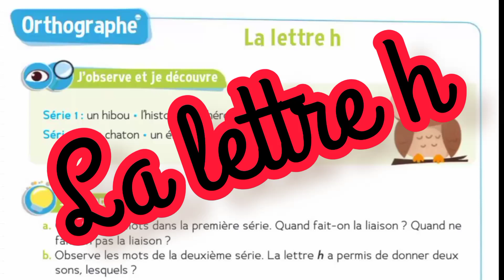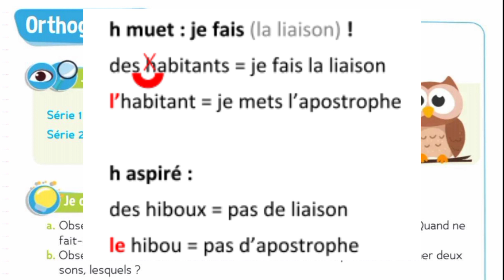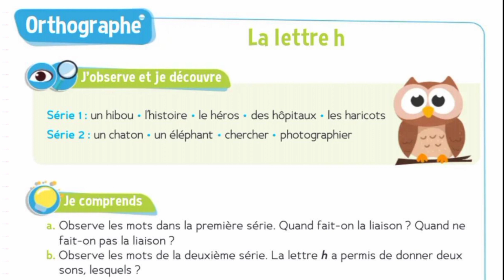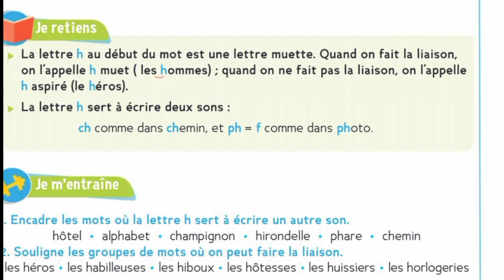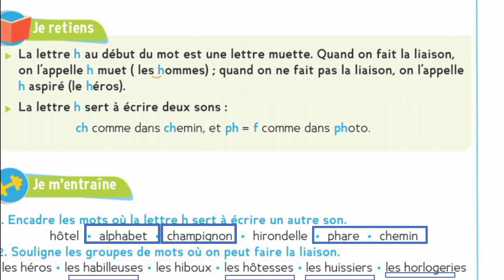la lettre h